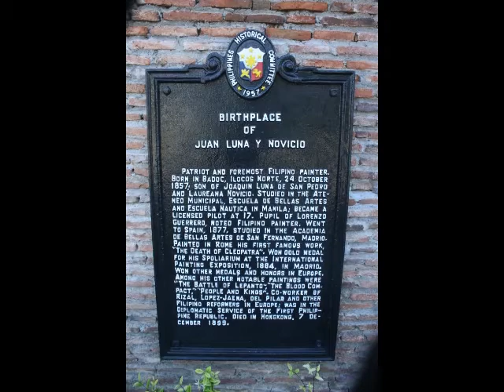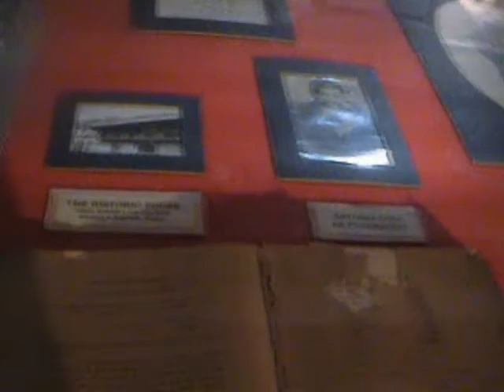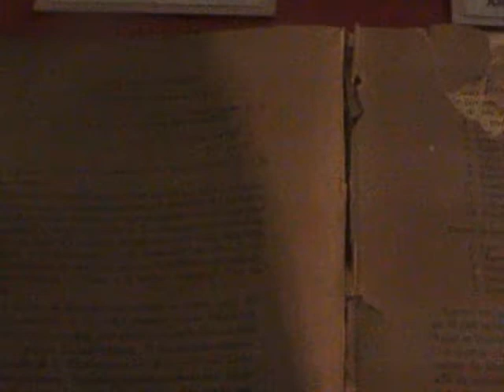Rediscovering Juan Luna Part 1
This video is a production of INCAT Natan-ok ( a team from Ilocos Norte College of Arts and Trades). Rediscover Juan Luna and his works.